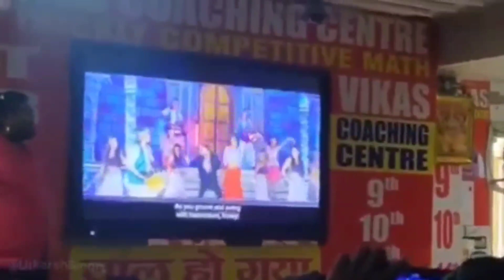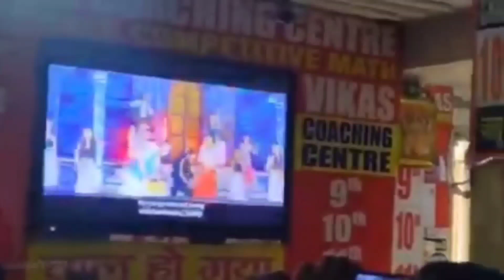देखिए Coaching में चलाया गया Khesari Lal का गाना तो कैसे सारे लड़के चिल्लाने लगे